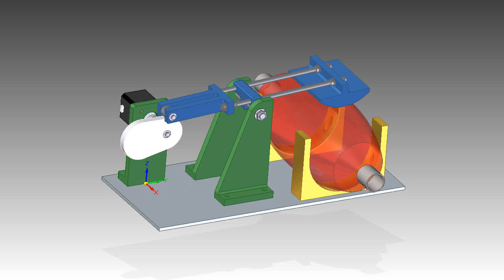Respirador, ventilador Mecanico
Respirador mecánico para ser impreso en 3D.
Prototipo de sistema de compresión de un resucitador tipo Ambu, no probado, ni aprobado para uso en personas. Es un desarrollo aún. La lógica eléctrica y electronica no está desarrollada aún.

Diseño disponible, por favor descarga desde aquí